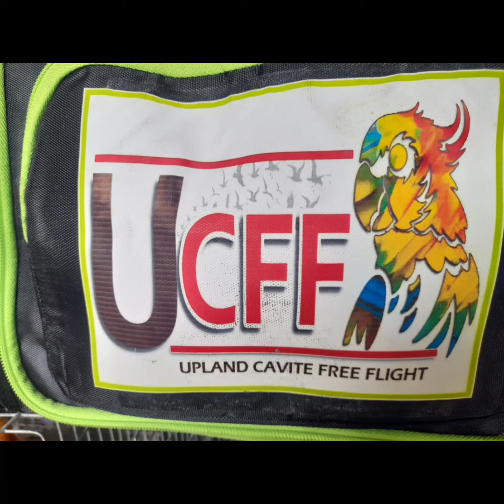DNA test (Upland Cavite Free Flight)